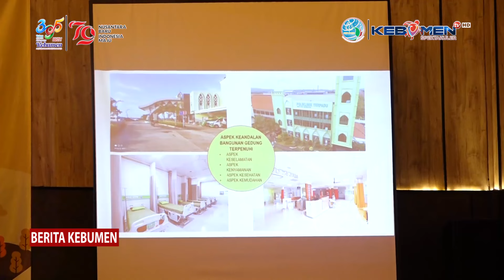Setiap Bangunan Gedung Harus Memiliki Izin Persetujuan Bangunan Gedung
Berita Kebumen Edisi Selasa, 13 Agustus 2024

Dinas Pekerjaan Umum Sumber Daya Air dan Penataan Ruang atau PUSDATARU, Provinsi Jawa Tengah bersama Dinas PUPR Kabupaten Kebumen, menggelar sosialisasi Peningkatan Peran Serta Masyarakat dalam Pengendalian Pemanfaatan Ruang. Dalam kegiatan ini, juga disosialisasikan keharusan setiap bangunan gedung memiliki izin Persetujuan Bangunan Gedung.

- X: @kebumentelevisi